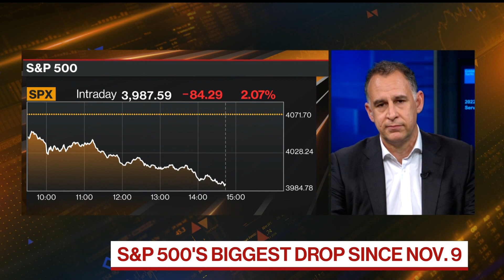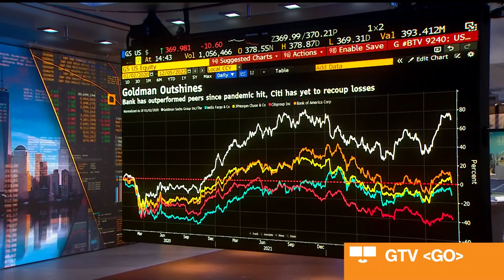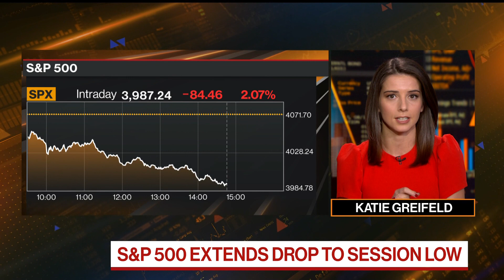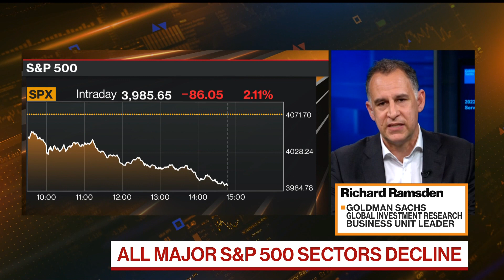Goldman Sachs on the Outlook for Capital Markets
Richard Ramsden, Goldman Sachs global investment research business unit leader, talks about the outlook for capital markets in 2023.